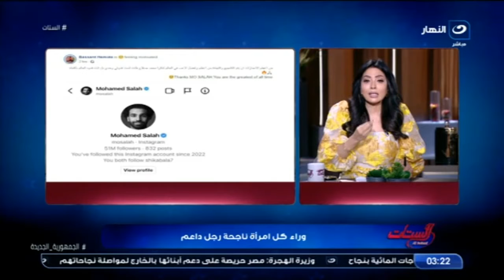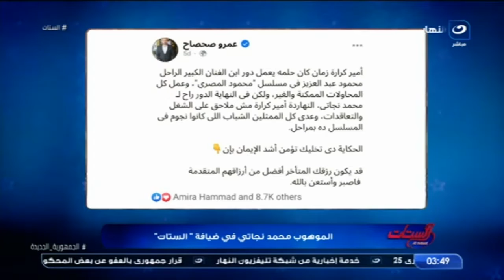الستات- الخميس 7 يوليو 2022 - أهم تصريحات النجم محمد نجاتي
الستات --  الخميس 7 يوليو 2022 - الحلقة كاملة
 أهم تصريحات النجم محمد نجاتي
تناقش مفيدة شيحة وسهير جودة فى الحلقة اليوم
 الفنان محمد نجاتي: الفنان أكثر تأثيرًا من شيخ المسجد وأساتذة الجامعة
بطريقة سهلة وبسيطة.. اعملي أطعم فتة موزة على طريقة الشيف نصرة
الفنان محمد نجاتي: كلامي عن الاعتزال مكنش قرار ولو هعتزل الفن هطلع واقول